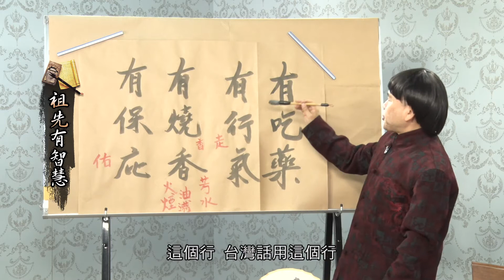86祖先有智慧_有食藥有行氣 有燒香有保庇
演出人員：伯樂、淑靜、詩婷、俊男、芸涓

我是可愛的分隔線呦
大立電視台在全國數位119頻道播出
大立電視台將矢志成為台灣這塊土地的心靈長照
用我們的熱情帶給社會歡樂，喜悅，溫馨，關懷
用我們對這塊土地的愛，把人文，藝術，歷史，文化，永續傳承
希望大家給予大立電視台支持與鼓勵讓大立電視台發光發熱
真正創造大立119，乎你歡喜直直笑。